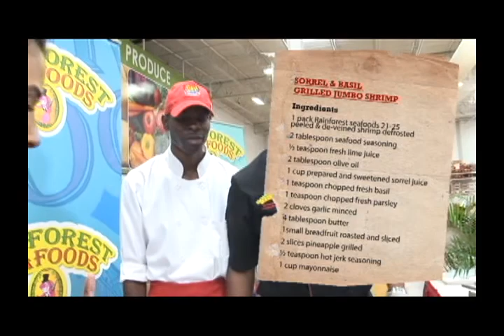MEGA MART RAINFOREST EASTER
Chef Everol shows the mega team a variety of dishes to prepare for the family this easter!